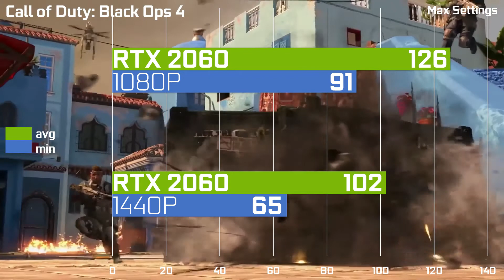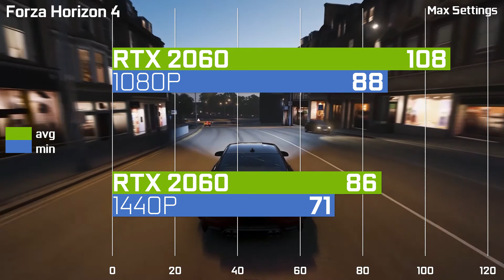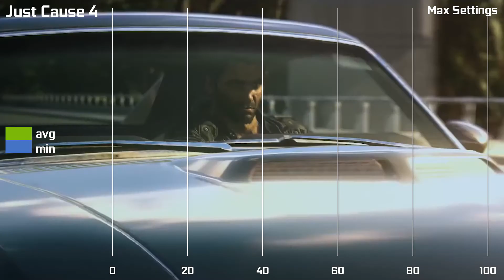RTX 2060 test in 14 games | 1080p (fullHD) and 1440p (2K)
1080p (fullHD) and 1440p (2K) Gaming Test :
Assassin’s Creed Odyssey
Battlefield 1
Battlefield V
Fortnite
Forza Horizon 4
GTA V
Hitman 2
Just Cause 4
PUBG
Shadow of the Tomb Raider
Strange Brigade